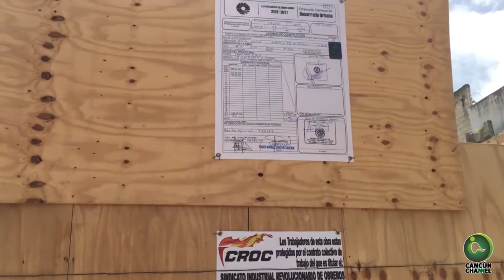DERRUMBAN NEGOCIOS ABANDONADOS EN LA YAXCHILÁN, PARA DAR PASO A UNA NUEVA EDIFICACIÓN